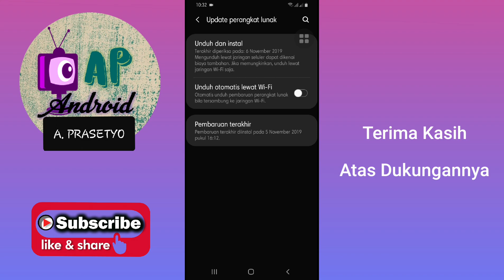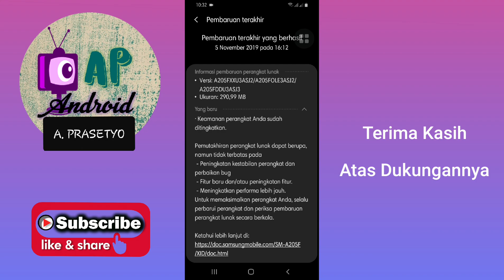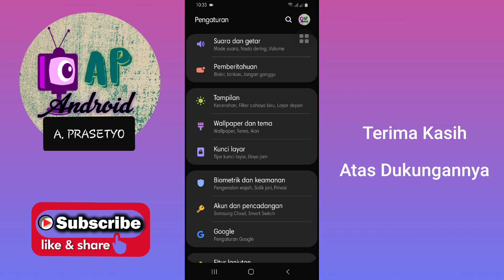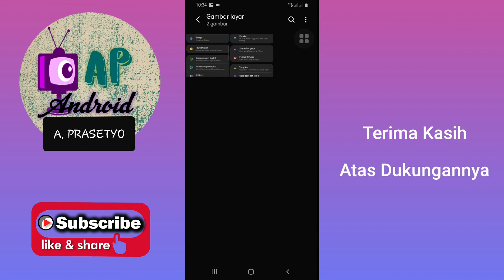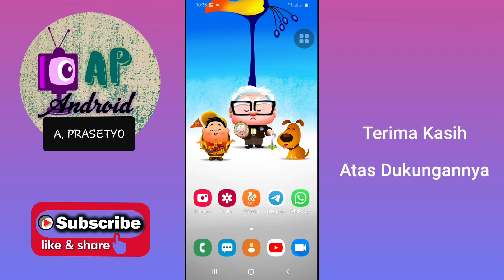Cara Screenshot Panjang Di Layar HP Samsung Galaxy A20 | Fitur Baru Setelah Update Software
Berikut ini cara screenshot panjang di layar hp samsung galaxy A20 . Ini merupakan fitur baru yg kita dapatkan setalah update pembaruan perangkat lunak kita install di hp samsung A20.